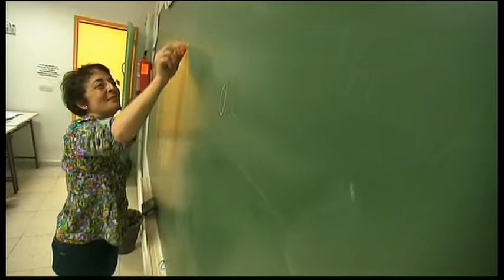2156WD SPAIN-JOBLESS RETURN TO SCHOOL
2156WD SPAIN-JOBLESS RETURN TO SCHOOL